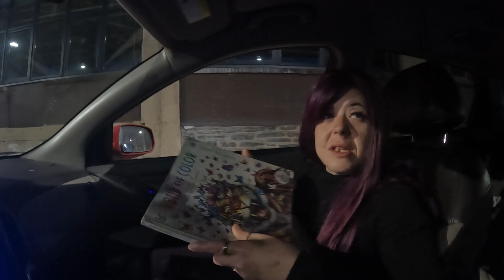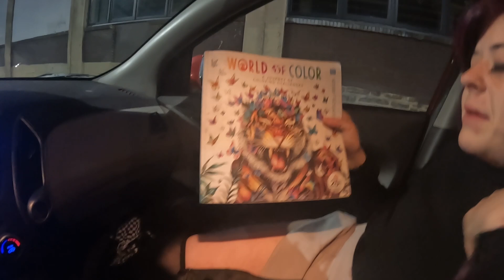Interview with Harley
I met up with Harley to redo her interview from the other day.  She was in was better shape today.